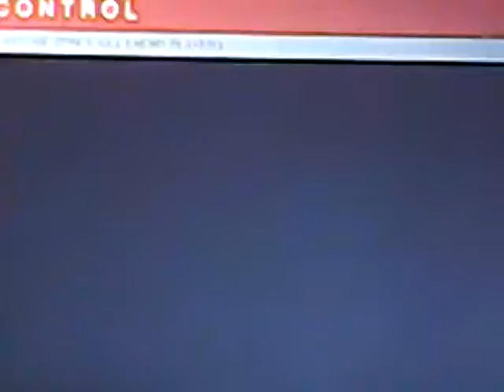Destiny CTF ep 2